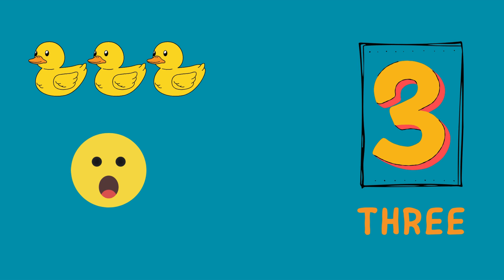let's learn to count to 10 | Numbers 1-10 lesson for toddlers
"Counting Numbers 1-10" is a part of a fun series of educational videos for kids.
Dive into the fun world of counting! Learn to count to 10 with this engaging video designed for preschoolers and toddlers. Explore numbers through fun activities that make learning easy and exciting for kids!

Join us on a fun counting adventure from 1 to 10! Perfect for preschoolers, this video will help your little ones learn their numbers in a fun and engaging way. Let's count together with Smart Kids World!

Our friendly, engaging content will help your little ones recognize numbers, understand counting, and build a strong foundation in math. With colorful visuals, fun animations, and an interactive approach, counting from 1 to 10 becomes a joyful adventure for kids.

Make learning numbers fun and easy with Smart Kids World!